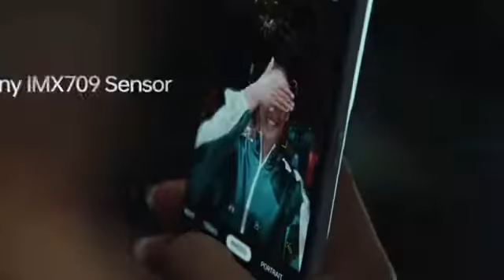OPPO Reno8 5G Ultra Fast Tech 🔥🔥🔥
OPPO Reno8 5G Ultra Fast Tech In Hand360p